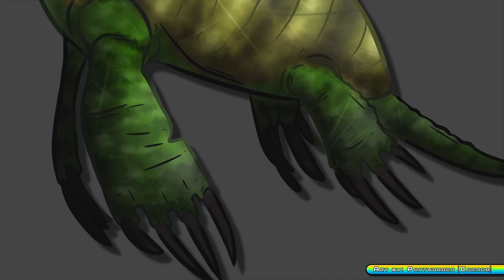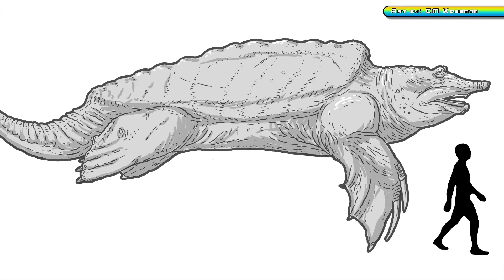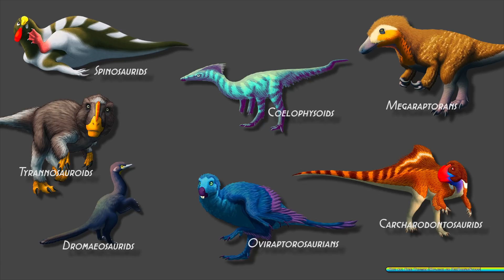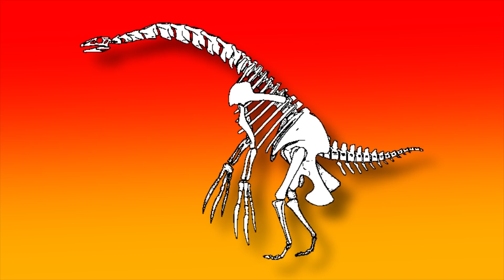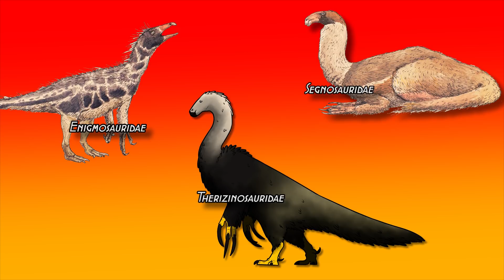PaleoRIFT: Therizinosaurus cheloniformis || EDGE & SpinoDude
Today we're back for another collaboration with the Expeditioner's Discovery Guild: an episode of PaleoRIFT on Therizinosaurus cheloniformis! Thank you to EDGE for asking me to narrate this episode!